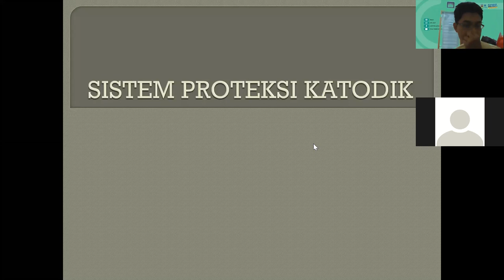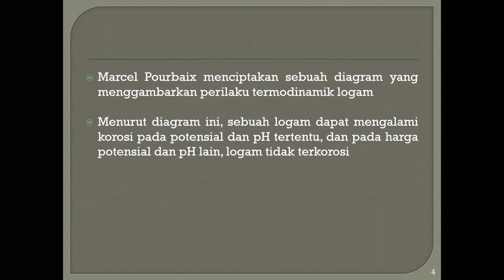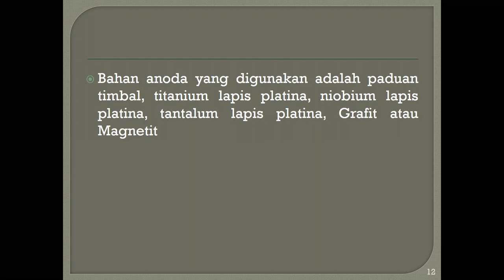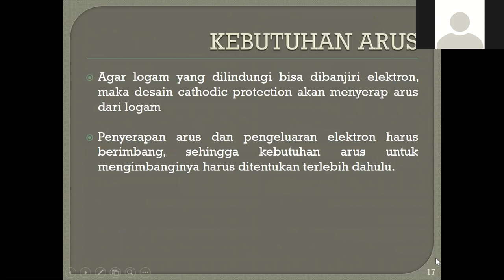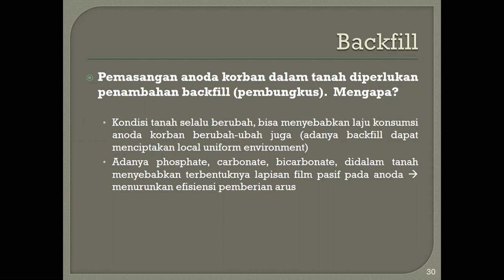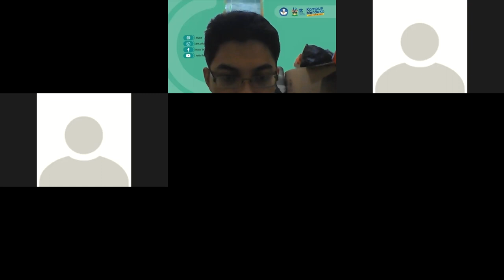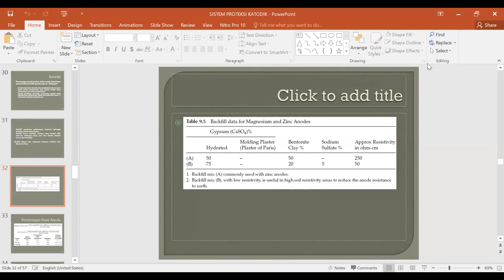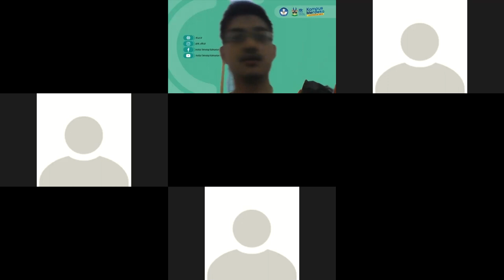Sistem Proteksi Katodik